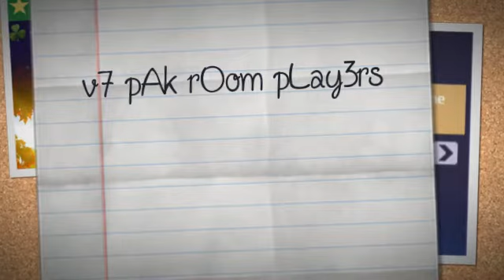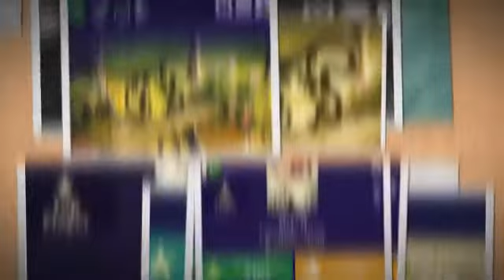fRndz 4eVer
gaMezeR t3am